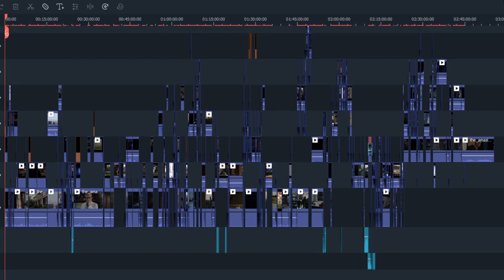Picture of all of my editing for The Amazing Spider Man: Dung's/Webb's Cut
The new beginning of the amazing spiderman webb cut era